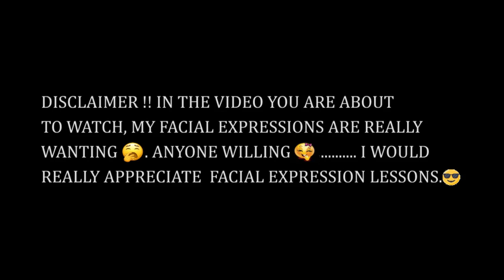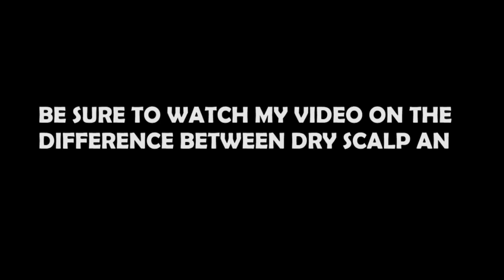what actually causes dandruff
hey people
This week's video is just super hilarious.
The ideas, opinions, misconceptions people have about dandruff.
Share with us down the comments below what you had been believing about dandruff.
love
Naureiness.